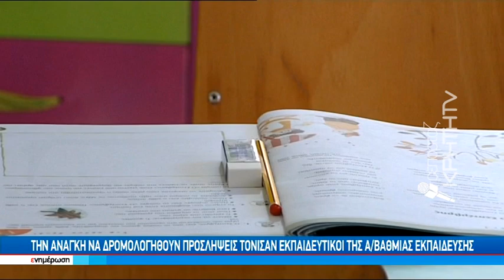Παράσταση Διαμαρτυρίας στη Διεύθυνση Π.Ε. Ηρακλείου για τα κενά σχολεία